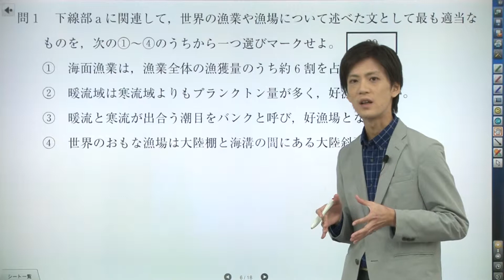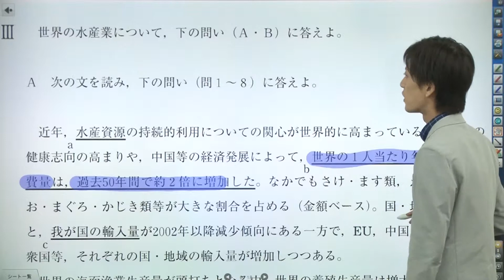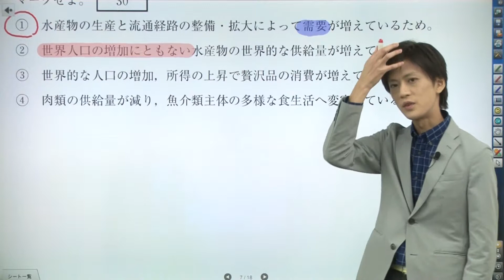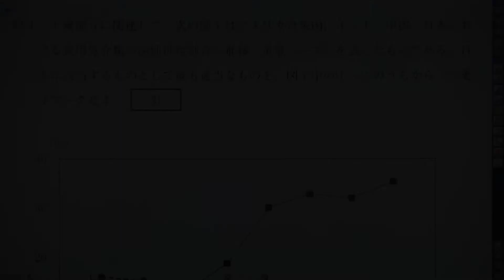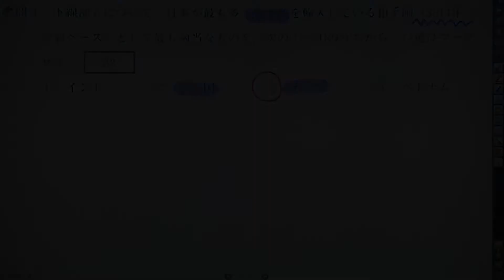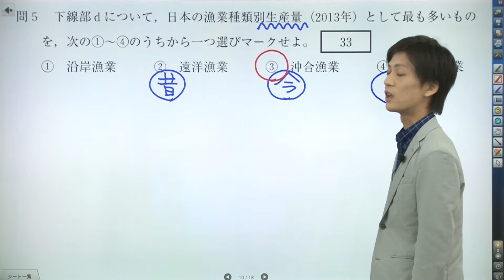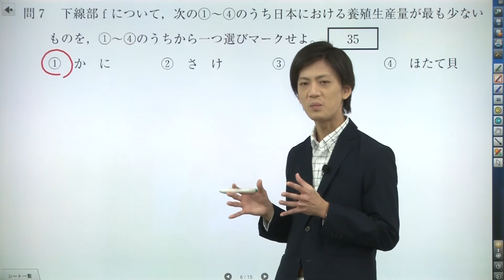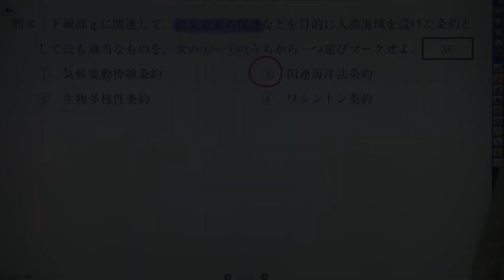「近大必勝塾」地理#5 大問3の答えと解説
近畿大学の入試合格対策講座をインターネットで公開！
近大の入試問題を熟知した予備校講師が、皆さんのためだけに全9科目のポイントを伝授します。
　●受講無料！何度でも復習できる！
　●すべて「近大必勝塾」オリジナルの内容！
　●インターネットなので24時間受講可能！
　●もちろんスマホでも視聴できる！
　●全9科目（英語・国語・数学・地理・日本史・世界史・物理・生物・化学）完全サポート！
　　＊医学部を除く